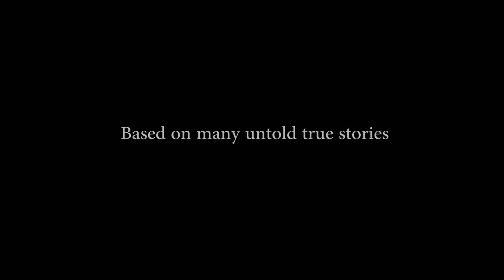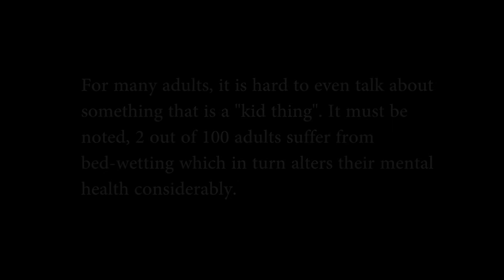capture 101 @Just another day